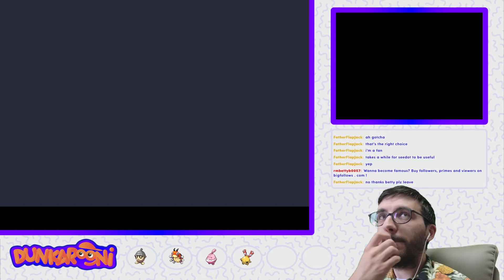Pokemon SoulSilver RANDOMIZED NUZLOCKE w/Dunkarooni - Episode 2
New friends!